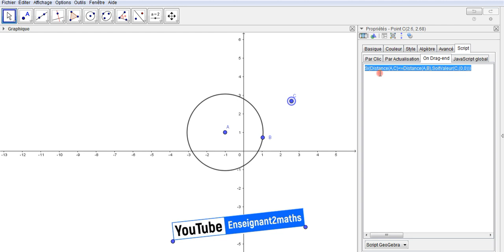GeoGebra : On drag-end (Exemple d'utilisation)